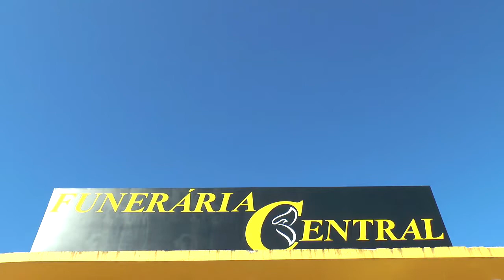HOMEM É DETIDO NO CENTRO DE TAPES POR UNIDADE DA FORÇA GAÚCHA SUSPEITO DE PERTURBAÇÃO CONTRA MENOR.